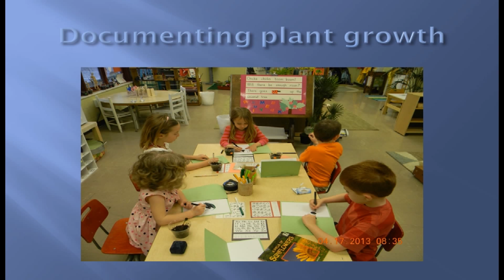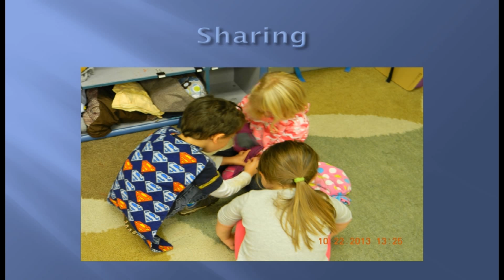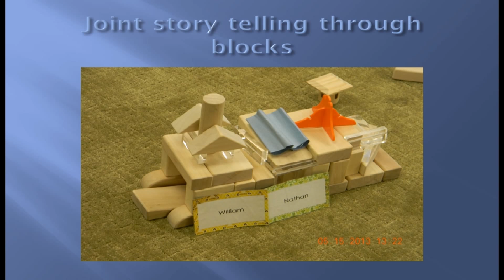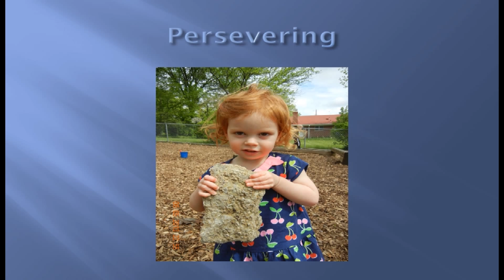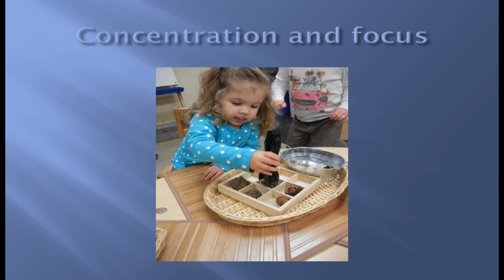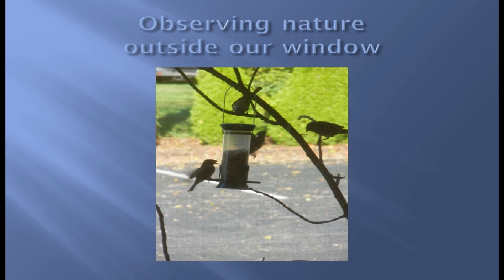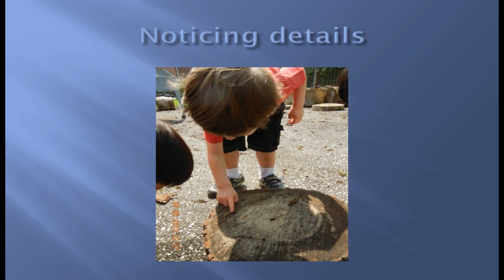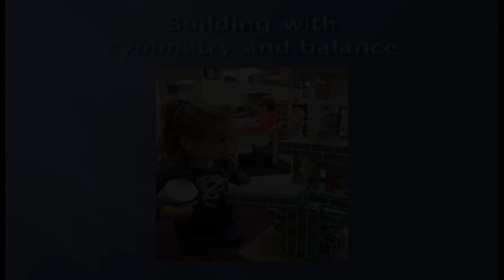Preschool Powerpoint with Music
FUMC Preschool Powerpoint with Music